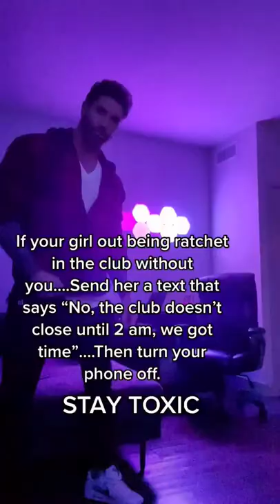via: @asa.111_ tt\_asa.11